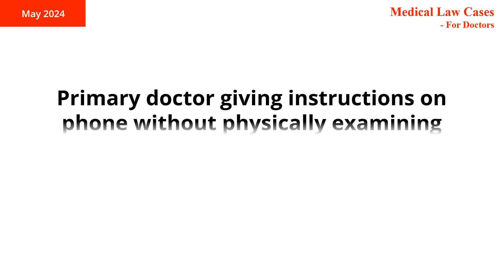Highlights - May '24 Issue | Medical Law Cases - For Doctors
Medical Law Cases - For Doctors (MLCD) is a law reporter that reports important cases and analyzes them exclusively from a doctor’s perspective. Drawing inferences from the reported judgements, MLCD comprehensively guides doctors on precautions and guidelines that they must follow in their daily practice to protect themselves from MedLegal problems.